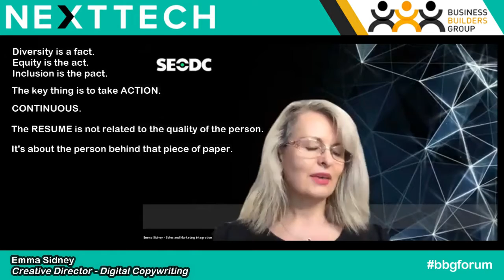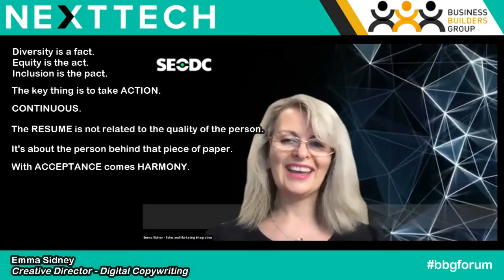NextTech Transformation Forum | June 17, 2021 - Emma Sidney Unpacking the ThinkTank